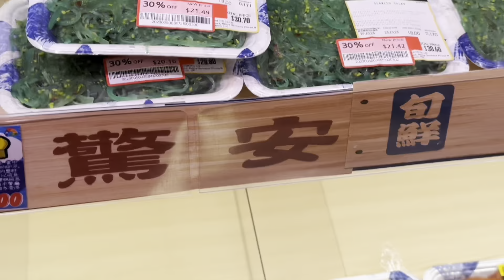🇭🇰Hong Kong Itinerary (2024) - Good for 10 days (or more!)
Hong Kong Itinerary 2024
You might have been to Hong Kong, but are you sure you have visited all the Hong Kong tourist spots?

Hong Kong Disneyland Resort and Ocean Park Hong Kong must not be new to you. In this video, you'll see some of the best Hong Kong places to visit and some are even still hidden to tourists like you!

Here are the places you need to include in your Hong Kong itinerary the next time you visit.

- APM Shopping Mall
- Central District